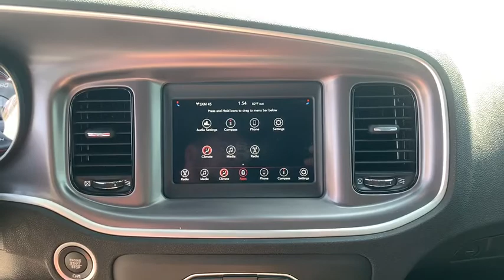2020 Dodge Charger Corpus Christi, Beeville, Port Aransas, Alice, Kingsville, TX LH102186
New 2020 Dodge Charger available in Corpus Christi, Texas at Lithia Chrysler Jeep Dodge Ram of Corpus Christi. Servicing the Beeville, Port Aransas, Alice, Kingsville, TX area.
2020 Dodge Charger SXT RWD - Stock#: LH102186 - VIN#: 2C3CDXBGXLH102186

EPA 30 MPG Hwy/19 MPG City! SXT trim White Knuckle Clear Coat exterior. Dual Zone A/C Smart Device Integration Remote Engine Start Back-Up Camera ENGINE: 3.6L V6 24V VVT Aluminum Wheels Bluetooth iPod/MP3 Input AND MORE! KEY FEATURES INCLUDE: Back-Up Camera Satellite Radio iPod/MP3 Input Bluetooth Aluminum Wheels Remote Engine Start Dual Zone A/C Smart Device Integration MP3 Player Keyless Entry Remote Trunk Release Child Safety Locks Steering Wheel Controls. OPTION PACKAGES: ENGINE: 3.6L V6 24V VVT (STD). EXPERTS ARE SAYING: Great Gas Mileage: 30 MPG Hwy. BUY FROM AN AWARD WINNING DEALER: At Lithia Chrysler Jeep Dodge of Corpus Christi we dont just sell cars trucks and SUVs we provide a complete vehicle buying experience. Come visit us today at 4313 South Staples Street and let show you how easy the car buying experience can be at Lithia Chrysler Jeep Dodge of Corpus Christi in Corpus Christi Texas. For our great selection of new RAM trucks come see us at our all new RAM Truck Center conveniently located at 3326 S. Padre Island Dr. Plus TT&L and fees. $125 doc fee. Price contains all applicable dealer incentives and non-limited factory rebates. You may qualify for additional rebates; see dealer for details.